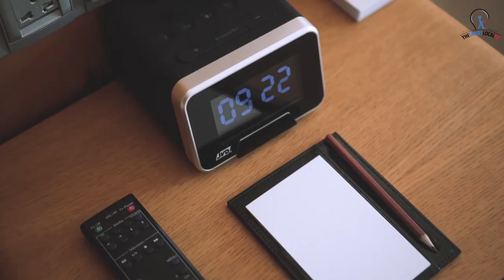Grand Hyatt Singapore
From unwinding in a luxury spa to enjoying the cuisine at mezza9 and Pete's Place, here's what to expect from a stay at Grand Hyatt Singapore!

Address: 10 Scotts Rd, Singapore 228211